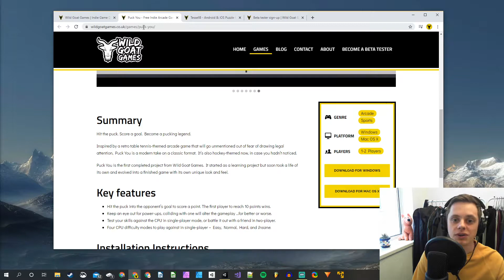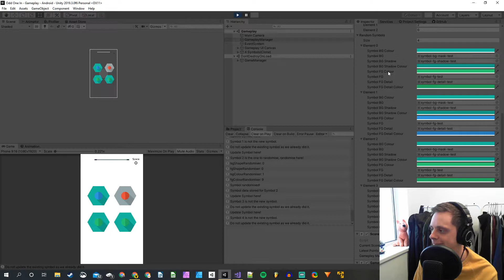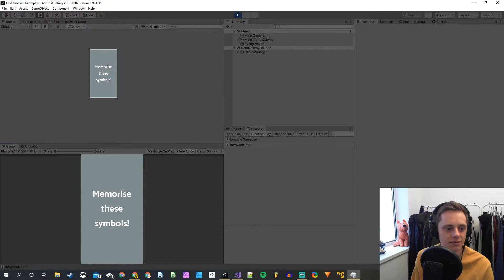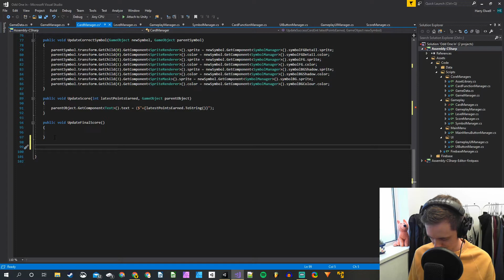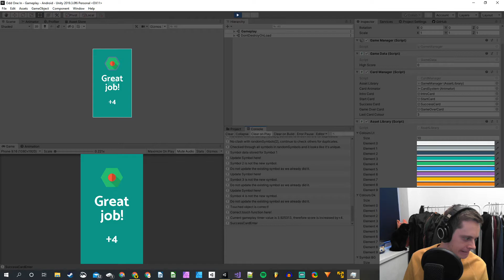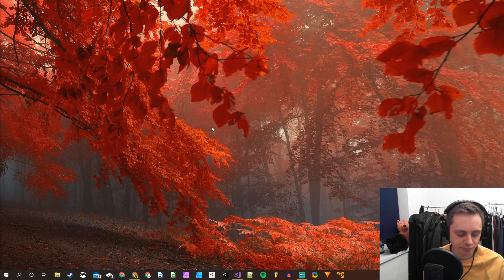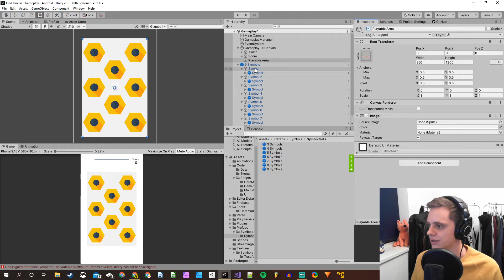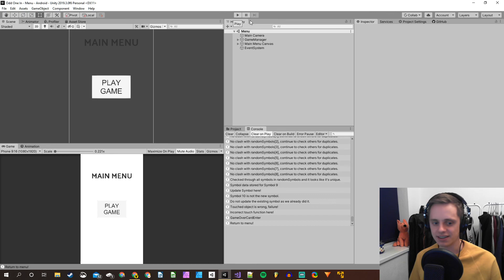Indie Game Dev Live Stream #8: Developing 'Odd One In' for Android & iOS | Wild Goat Games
In the latest Wild Goat Games live stream, we continue with the ambitious plan to publish 10 games in 2020 with the development of our mobile arcade memory game 'Odd One In'.

On today's stream we fix some of our randomisation scripts, implement functionality for further level transitions, and finally make the prefabs for our remaining levels.

Timestamps:
• 0:00 - Introduction
• 0:02:48 - On today's stream
• 0:14:58 - Fixing the symbol randomisation script
• 2:51:06 - Fixed symbol randomisation script demo
• 2:57:00 - Improving the colour randomisation for level transition cards
• 3:17:55 - Improved colour randomisation for level transition cards demo
• 3:32:13 - Creating prefab for 5 symbols and updating level transition script
• 5:48:20 - Creating prefabs for remaining levels (6-12 symbols)
• 7:02:33 - All 12 levels, level transition demo
• 7:03:20 - Summary and outro